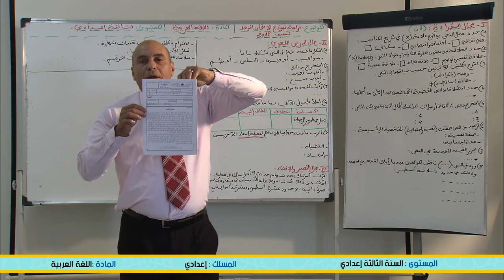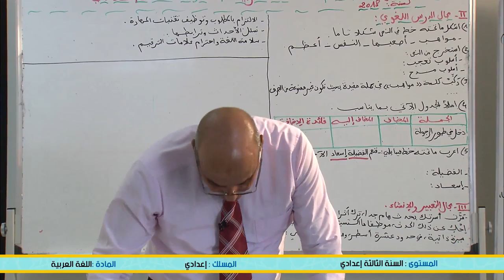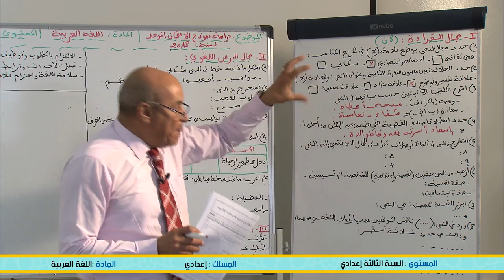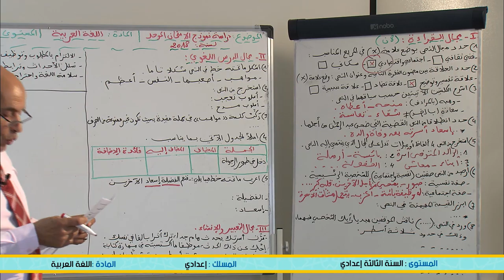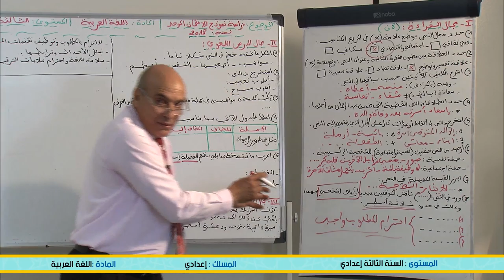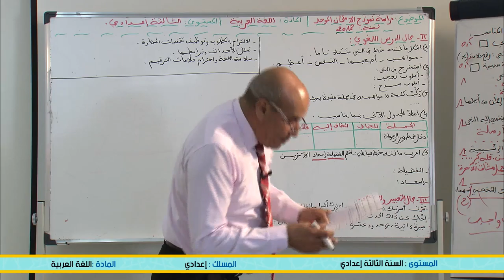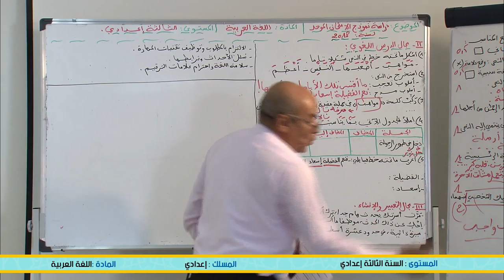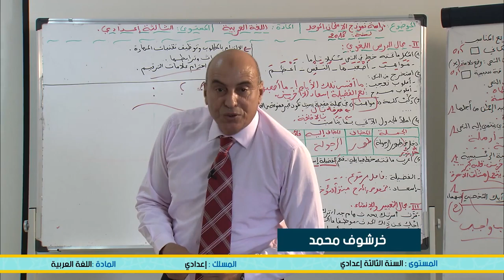Laayoune diffusion VEN 12JUIN C8